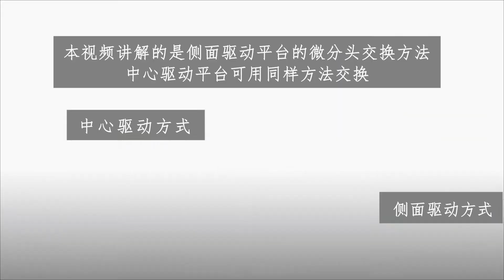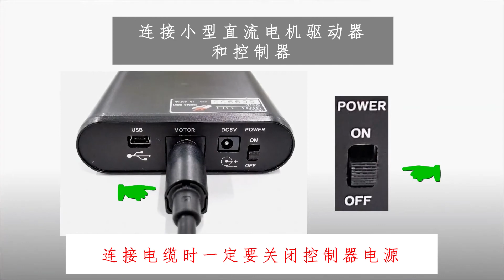如何把手动平台微分头替换为小型直流电机驱动器（锁紧螺母固定方式篇）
一步一步地详细介绍如何把现有手动平台自动化，以实现远程控制或精密微调。

使用锁紧螺母固定的手动平台
-TSD/TSDS系列
-TSDH系列
-TADC系列

小型直流电机驱动器（也称小型直线驱动器）SGDC系列

如何把手动平台微分头替换为小型直流电机驱动器（开口夹块固定方式篇）